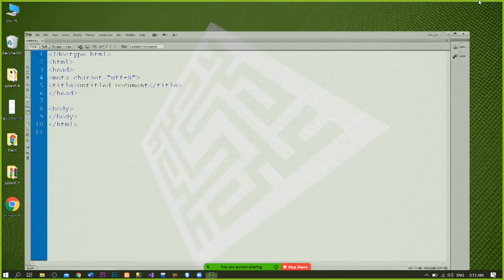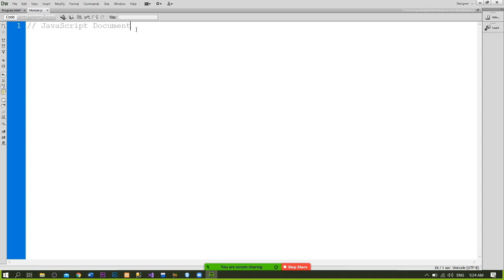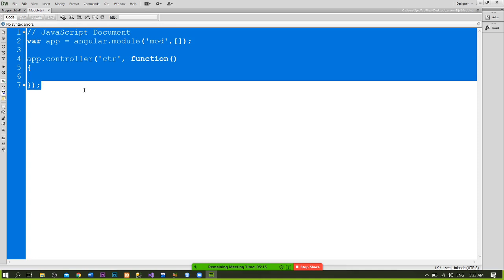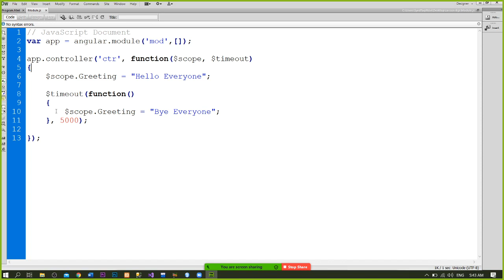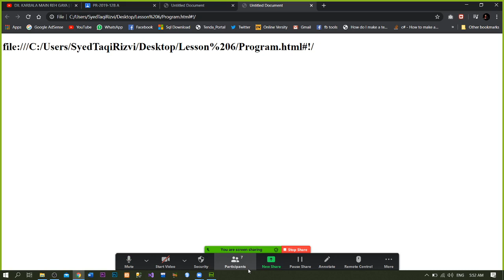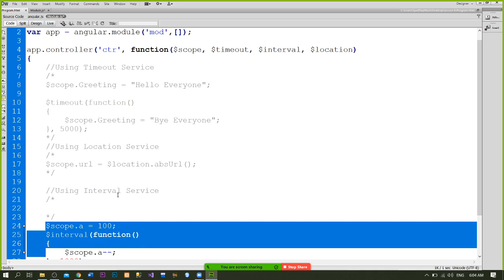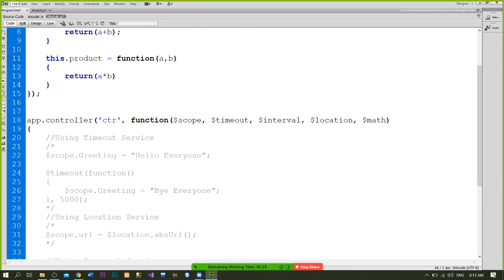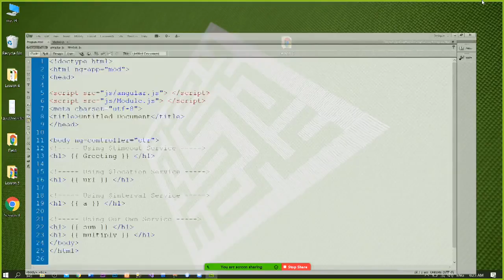Services | Angular JS